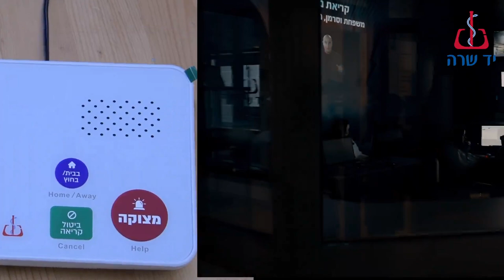איך משתמשים במשדר הסלולרי של יד שרה - מדריך מלא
במדריך זה נלמד כיצד להשתמש במשדר הסלולרי החדש של יד שרה, שמספק לכם מענה מהיר ומקצועי בכל מצב חירום. צעד אחר צעד, נראה איך לחבר את המכשיר, איך לוודא שהוא תקין, ואיך להפעיל אותו במקרה של מצוקה. הצטרפו אלינו ותגלו איך לשמור על הביטחון שלכם ושל יקיריכם.

לאתר יד שרה ולמידע נוסף על שירותי מוקד המצוקה שלנו, בקרו באתר שלנו